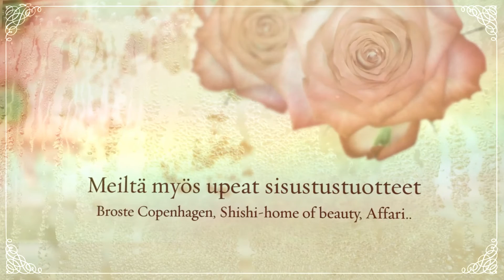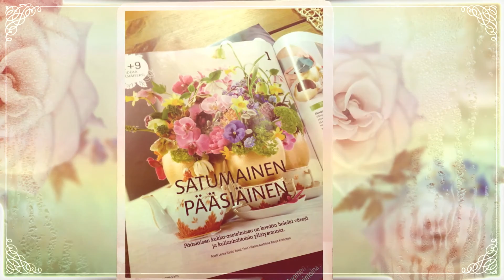Kukkakauppa Mestarit esittelyvideo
Kukkakauppa Mestarit on nykyaikainen floristiikkaan ja koristeluun erikoistunut kukkakauppa Kangasalan keskustassa. Kaikki kukkasidonnan palvelut näkemyksellä ja ammattitaidolla. Leikkokukkien lisäksi valikoima ruukkukasveja, kauniit ruukut ja tarvikkeet sekä tuoksukynttilät, suklaat sekä kauniit sisustusesineet vaihtuvan kausiteeman mukaisesti.